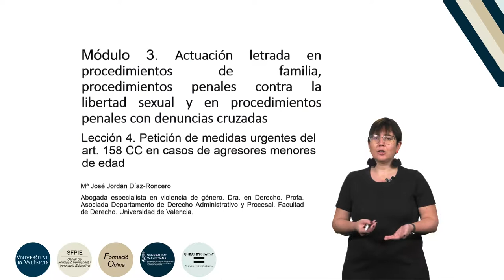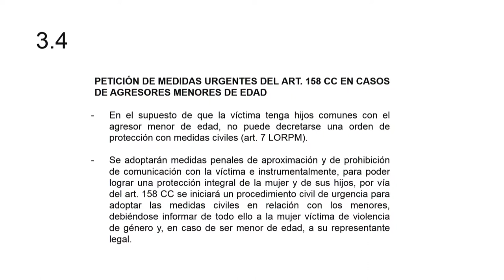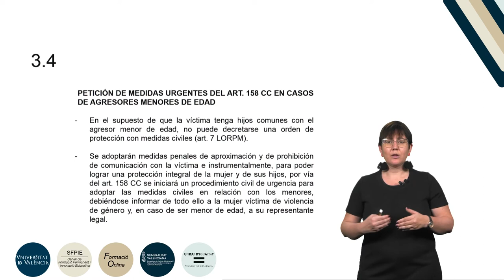5.3.4. Petición de medidas urgentes del art. 158 CC en casos de agresores menores de edad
Curso: Formación básica en materia de violencia de género.
Resumen: En esta lección analizamos la actuación letrada en los supuestos de que el agresor sea un menor y estemos en presencia de un procedimiento penal de menores.
Año: 2019.